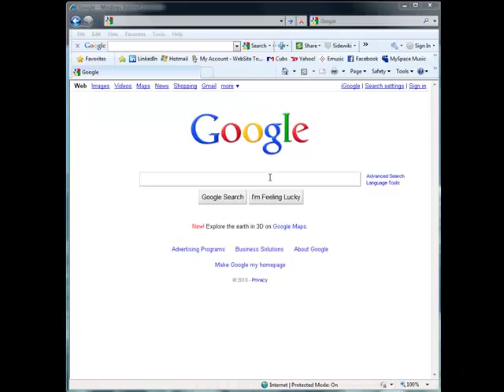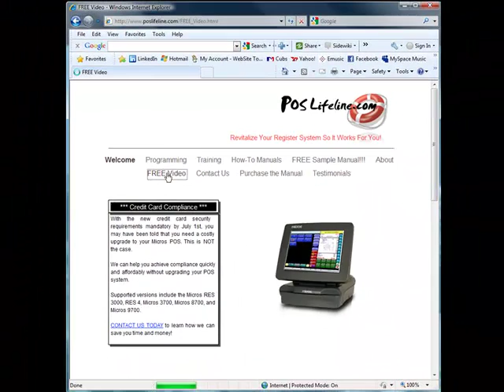Tax Change Info.mp4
presents a video about the Cook County tax rate change and how you can program your Micros POS System for free! How to video on how to change the tax rate.